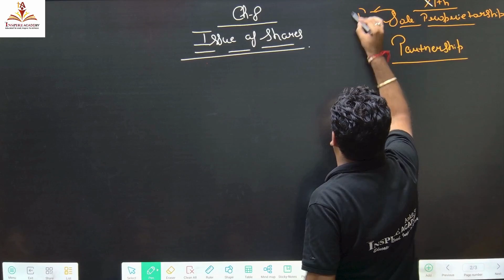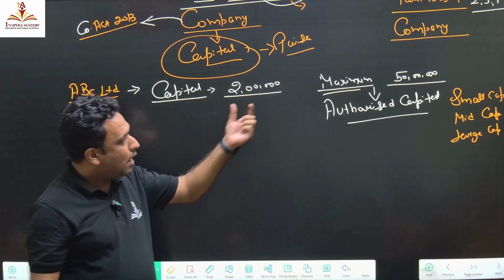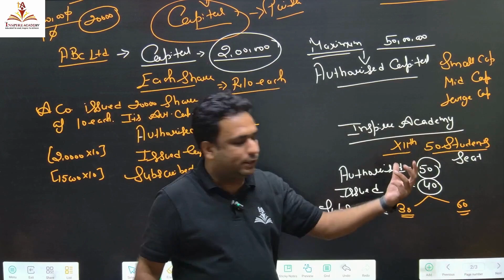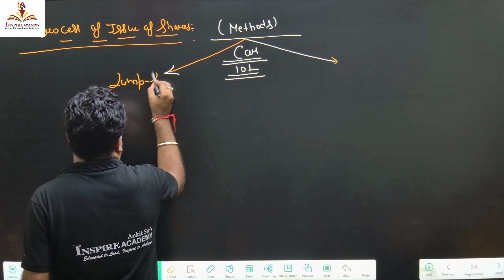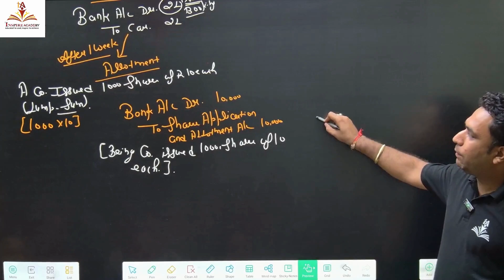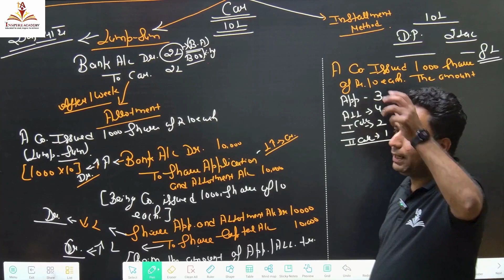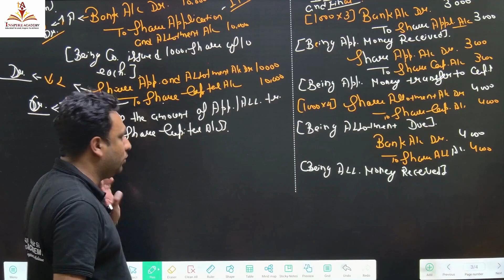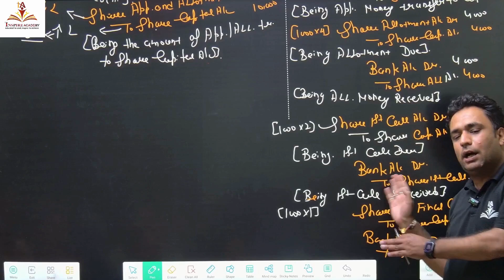8.1 Issue of Shares/Basics of IOS/Easy way to Understand/Class-XII/2024-25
Issue of Shares/Basics of IOS/Easy way to Understand/Class-XII/2024-25

Ankit Batta